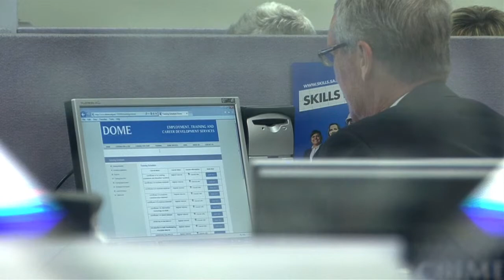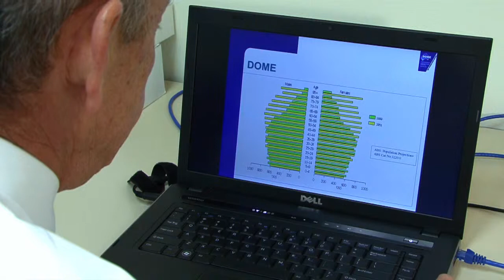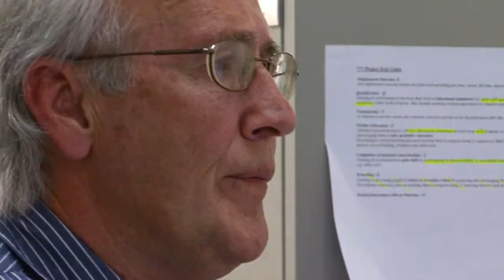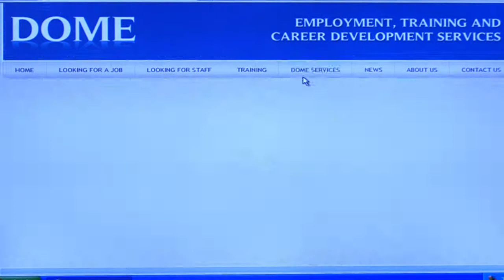DOME (Short Documentary)